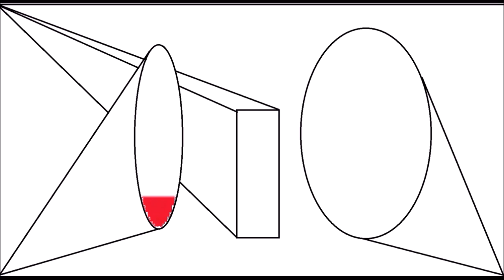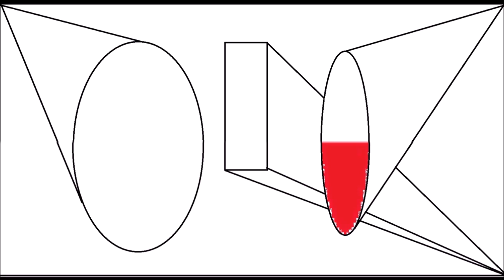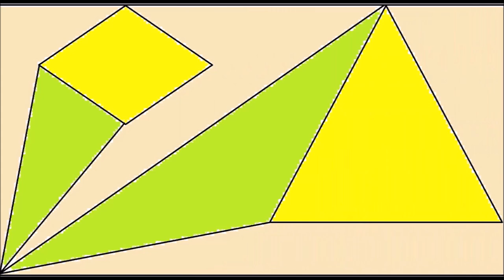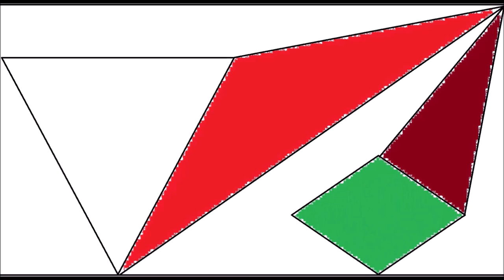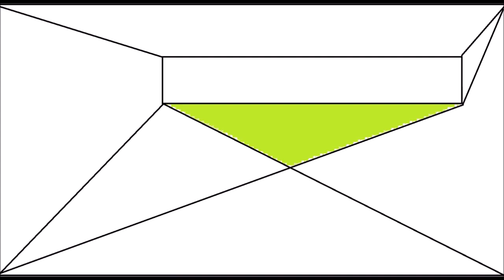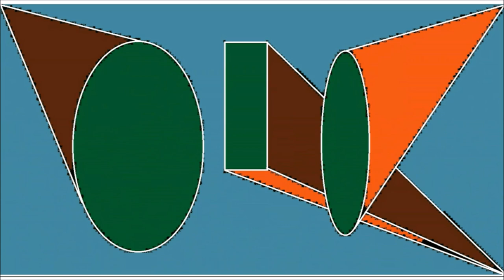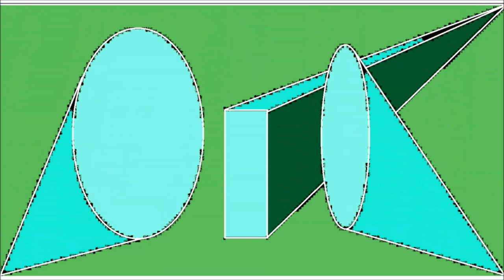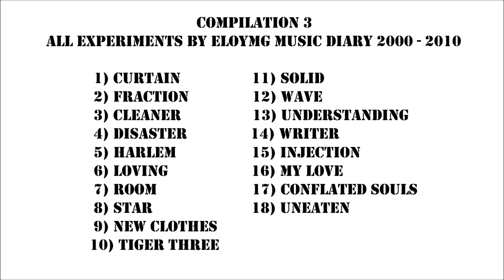compilation 3 all experiments by eloymg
original music experiments by eloymg music diary 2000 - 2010
albums - Charger - & - Chasten -
1) 00:07 curtain
2) 04:00 fraction
3) 07:31 cleaner
4) 10:18 disaster
5) 14:33 Harlem
6) 16:45 loving
7) 20:28 room
8) 24:53 star
9) 27:50 new clothes
10) 31:35 tiger three
11) 35:46 solid
12) 39:35 wave
13) 42:20 understanding
14) 45:20 writer
15) 47:52 injection
16) 50:35 my love
17) 54:12 conflated souls
18) 58:31 uneaten